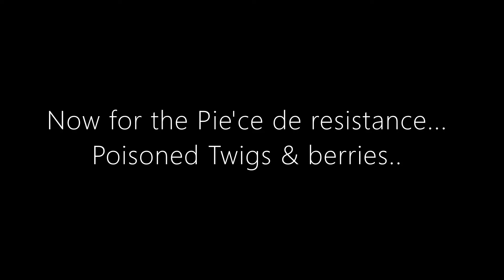DLH Gaming: Rainbow Six Siege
Gameplay from Rainbow 6 Siege of
Thee Alex Angel & GroznayaGrad.